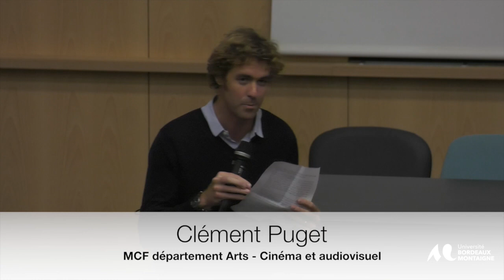Echange avec le réalisateur Laurent Véray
Depuis 4 ans, le centenaire de la Grande Guerre a donné lieu à de nombreuses manifestations dans toute la France et dans le monde. L’Université Bordeaux Montaigne, à son tour, veut prendre part à ce centenaire et propose deux soirées spéciales les 13 et 15 novembre 2018 pour comprendre, évoquer, débattre des représentations de la 1re Guerre Mondiale et pour retracer cette période de l’histoire à travers le cinéma et la littérature.
Projection de "L'Héroïque cinématographe"
Documentaire co-réalisé par Laurent Véray et Agnès De Sacy
La projection aura lieu en présence de Laurent Véray, réalisateur du documentaire et professeur d'études cinématographiques et audiovisuelles à l’Université Sorbonne Nouvelle-Paris 3 et porteur du projet ANR CINE08-19 sur l'histoire du cinéma en France de 1908 à 1919